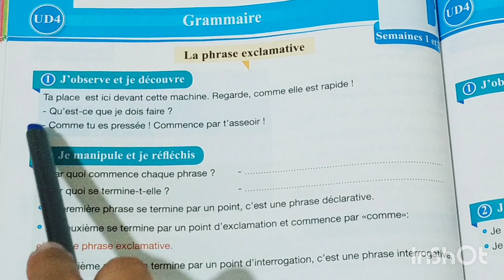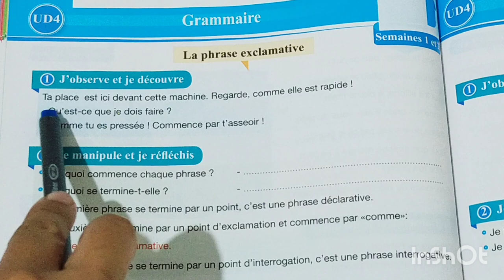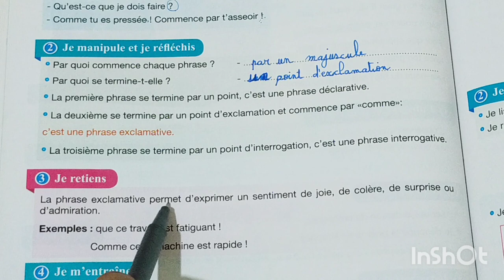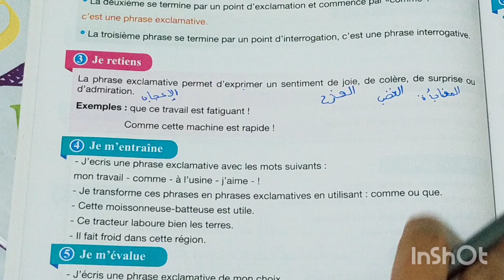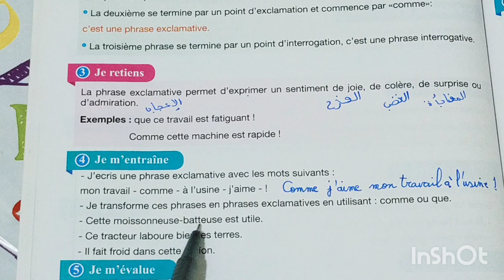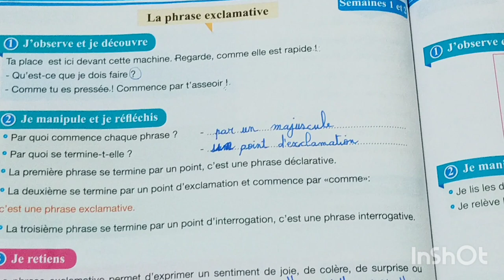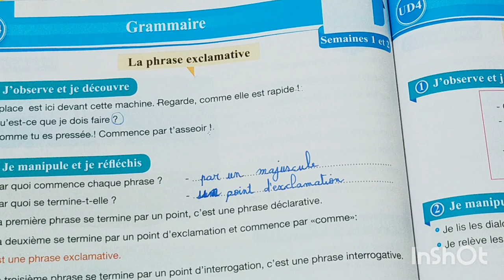la phrase exclamative/grammaire/pour communiquer en français 4 AEP